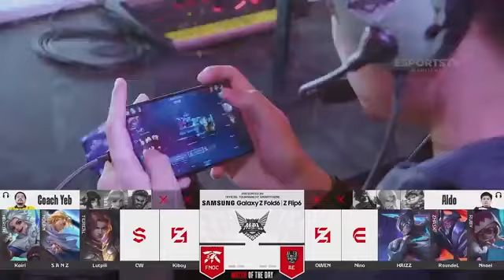ALTER EGO VS FANATIC ONIC GAME 1 / MPL INDO REGULAR SEASON